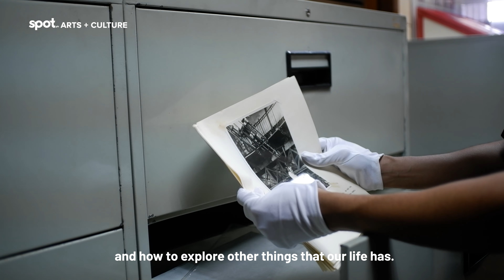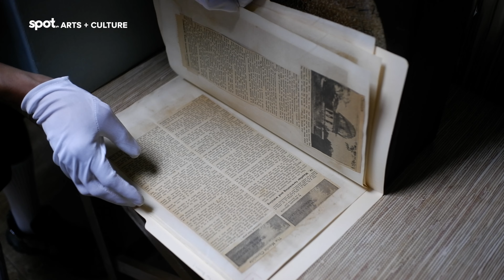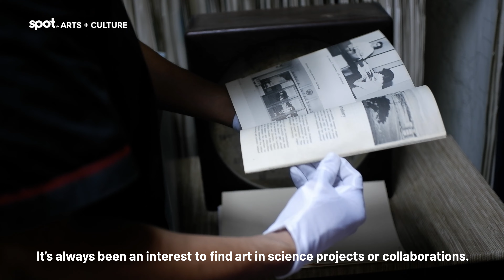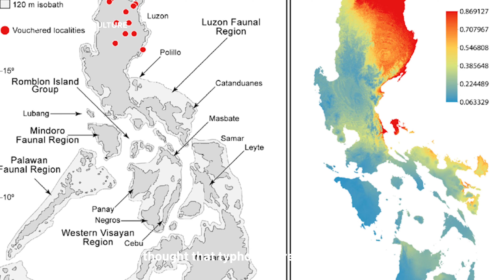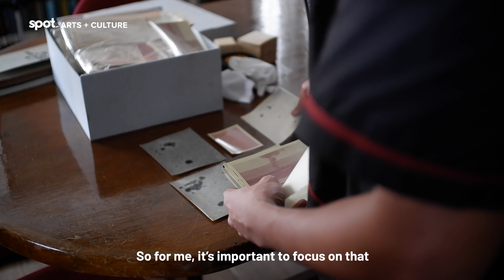Art Fair Philippines 2022: Who's Joining This Year? | Derek Tumala | Spot.ph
Get to know Derek Tumala, a resident artist at the Manila Observatory in Quezon City. He's one of the new faces to look forward to when Art Fair Philippines resumes this year.

Joining him for ArtFairPH/Residencies are Hannah Nantes for the Linangan Art Residency in Cavite, Jao San Pedro for Emerging Islands in La Union, Alwin Reamillo at The Orange Project in Bacolod, and Faye Abantao at Butanding Barrio in Puerto Princesa.

Amazing stuff a.k.a. Art Fair Philippines 2022 is slated to happen from March 23 to April 1 at the open-air Ayala Triangle Gardens in Makati City.

SPOT.ph is your indispensable guide to the best of the city and beyond.